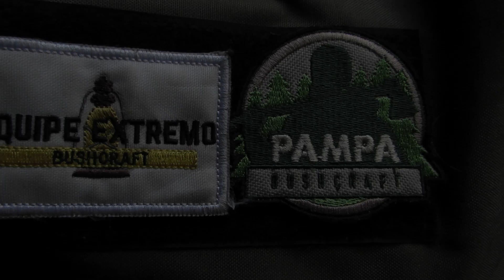Último acampamento na cabana do Recanto Extremo Bushcraft / Carbonizado fungo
Salve indiada! Esse foi o último acampamento da cabana bushcraft, focado em um teste de fungo carbonizado para obtenção de fogo. A cabana bushcraft mais conhecida como Recanto Extremo Bushcraft, foi criada antes mesmo do nosso canal, e ao longo do tempo passou por algumas transformações e acolheu muita gente da região para suas vivências ao ar livre. No entanto, ela já não se encontra em boas condições de uso e resolvemos criar outra base no lugar dela em breve. Queremos montar uma área de convivência mais aberta no local onde está essa cabana, mas em breve iremos mostrar isso aqui no canal. Outro motivo dessa vivência foi fazer o teste do fungo carbonizado, que aqui na região chamamos de ( pata de vaca ). Ótimo recurso que os povos antigos usavam para obtenção de fogo ou transportar uma brasa de um acampamento até o outro. É sempre bom lembrar que, por maior o conhecimento que tiveres sobre técnicas de obtenção de fogo, sempre carregue junto os meios mais tradicionais para essa tarefa, como por exemplo um isqueiro a gás, aliás o mais importante é ficar bem no mato.

Seja membro do canal e junte-se a família Equipe Extremo Bushcraft!!!

Apoie a Equipe Extremo Bushcraft com os custos, para seguirmos criando conteúdos cada vez melhor: